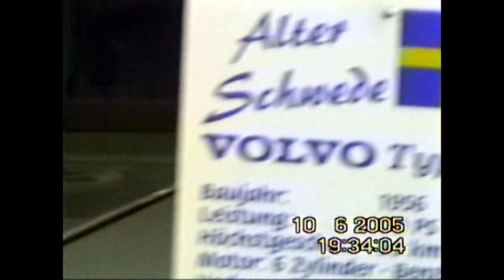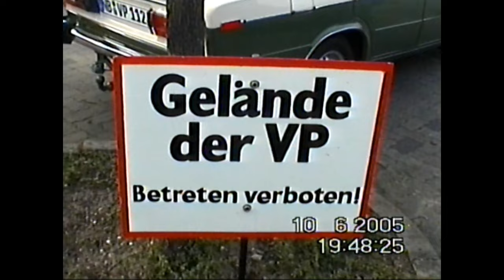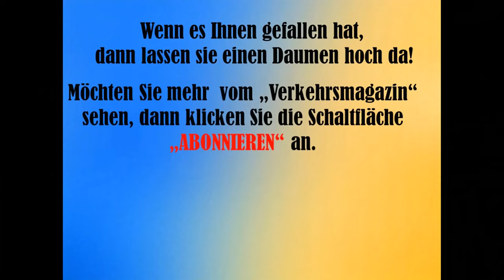Mit Polizeieskorte im Jahr 2005 durch Neubrandenburg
Unveröffentlichtes  Videofilmmaterial aus dem Jahr 2005 ! Oldtimerausfahrt des IFA-Landesverband Burg Stargard durch das Zentrum der Stadt Neubrandenburg.
Bitte die Filmqualität entschuldigen, damals wurde noch nicht mit 4K gefilmt !  HI8 Film!

 Unser Equipment:
Alles hat sich bestens bewährt !!
Panasonic HC-X1E Profi-Camcorder
Comica BoomX-U2 UHF2 x Sennheiser MKE600 Shotgun Microphone Professional
Upgrade Xvive U3 Wireless Microphone System XLR Mikrofon Sender Empfänger für Dynamisches Mikrofon
Zoom - F8n - Multitrack field recorder
Sennheiser MKE 600 – Kondensator-Richtmikrofon
Rode Blimp
DJI Mavic 2 Pro - Drohne mit Hasselblad L1D-20c Kamera, Video 4K
Insta360 ONE X2 – 5,7K 360° Action Kamera mit Stabilisierung
Neewer Tragbarer Mikrofonarm
Externer Akku 30000mAh Powerbanks
Godox LED6R RGB-Videoleuchte
Mantona New York Fototasche
Schwarz Lilliput A7s 7 Zoll 1920x1200 HD IPS Camera Field Monitor